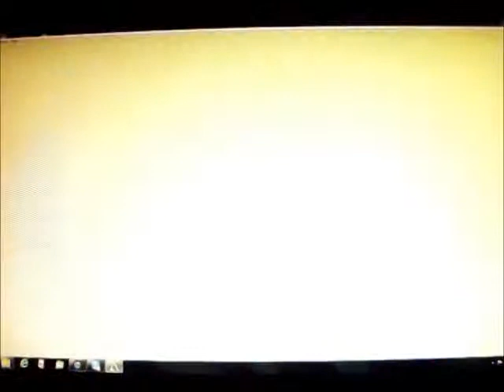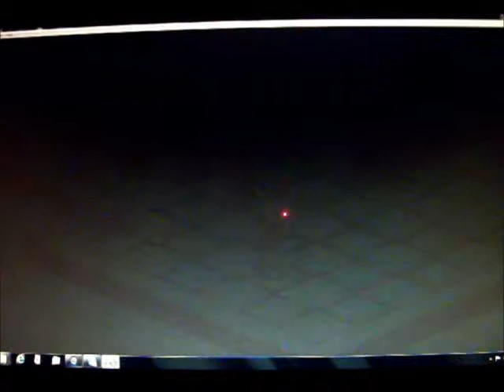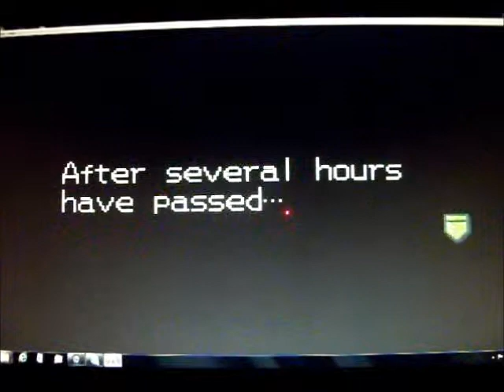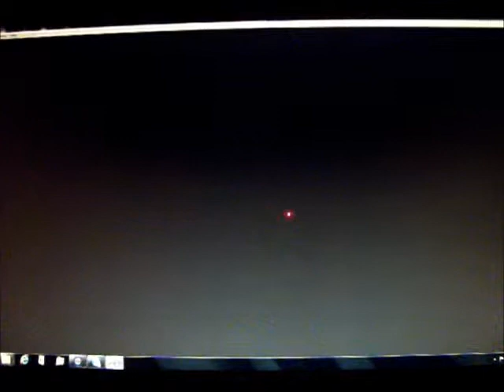Megaman Battle Network 4 Red Sun (Blind) Episode 5: Shadow boxing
We continue chasing down Shademan, get our 1st Program advance, and the 1st boss fight is shadowboxing! just watch